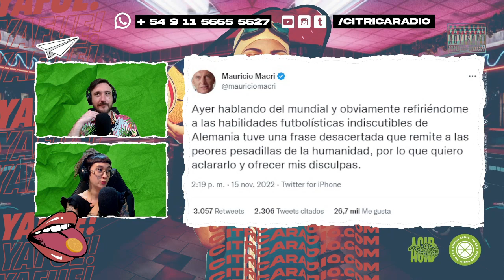EL FANTASMA DEL FINOCHIETTO, GILDO INSFRÁN CONTRA VIDAL Y LAS NUEVAS CANDIDATAS DE MILEI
En el resumen de este miércoles partimos la semana con historias paranormales a partir de la aparición de un fantasma en el sanatorio Finochietto. También, vemos a Gildo Insfrán diciéndole atrasada mental a Vidal, a García Moritán contando cuánto le paga a los empleados y rezamos para que no se lesione Messi.